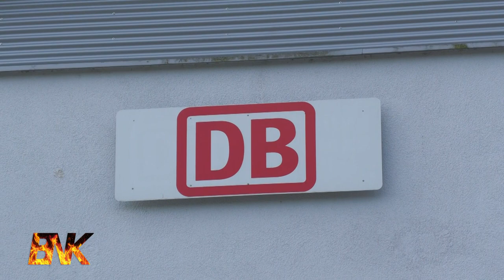BNK-REPORTAGE: 200 Einsatzkräfte proben ICE-Unglück in Krefeld | 09.07.2022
Einsatzkräfte probten die Menschenrettung bei einem simulierten Zugunglücks mit einem ICE.

Bei einer Großübung auf einem Werksgelände des Bahnausbesserungswerkes in Oppum probten am Samstag Vormittag etwa 180 Einsatzkräfte die Menschenrettung an einem ausrangierten ICE. Das Hauptaugenmerk lag auf der umfangreichen und strukturiert zu erreichenden Zusammenarbeit vieler verschiedener Einheiten und Organisationen bei einem derartigen Großeinsatz. Es wurden verschiedene groß angelegte Unfallszenarien für die Übungsteilnehmer geprobt. Hierzu wurden Spezialfahrzeuge und technisches Spezialgerät in großem Umfang eingesetzt. Unter anderem musste das schwere Einsatzmaterial der Feuerwehr mit Schienenwagen zur Einsatzstelle gefahren werden. Der Zug stand mitten auf einem Gleisbereich der Deutschen Bahn. Die Bahnbetriebsfeuerwehr, die bei solchen Einsätzen immer mit ausrückt, sorgte unter anderem für die Erdung der Gleise Die Handhabung der technischen Rettungsgeräte und die damit verbundene möglichst schnelle und zielführende Rettung von Personen steht dabei im Mittelpunkt. Aus zwei Waggons mussten die Einsatzkräfte 40 Verletzte Erstversorgen und dann retten. Für den Rettungsdienst bedeutet ein derartiges Szenario primär die zeitnahe Sichtung möglichst aller Patienten und die damit verbundene notwendige Einstufung der Verletzungsmuster der betroffenen Menschen und deren rascher medizinischer Erstversorgung. Der gut zu ordnende Abtransport aller Verletzten, sowie die Zuführung in geeignete Kliniken stellte dabei eine große Herausforderung dar. An der Großübung beteiligt waren Einsatzkräfte der gesamten Feuerwehr Krefeld, Kameraden der DLRG und des DRK. Außerdem nahmen Kräfte der Jugendfeuerwehr und der Betriebsfeuerwehr Siemens Krefeld an der Übung teil, aber auch viele Auszubildende der Feuerwehr und des Rettungsdienstes wurden eingebunden.

Bericht: L. Giesberts/ F. Schmidt
Schnitt: L. Giesberts

Dieses Video ist eine Produktion von Blaulicht-News Krefeld.

Blaulicht-News Krefeld ist ein Projekt der LG-Medienproduktion und Zulieferer für die bundesweite Nachrichtenagentur "NonstopNews". Materialbestellungen von aktuellen Ereignissen werden durch die Agentur entgegen genommen.

Kontakt zur Redaktion

Leitung: Leonhard Giesberts

Das Material ist Urheberrechtlich geschützt. Bei Verletzung des Urheberrechts hält sich die Redaktion rechtliche Schritte vor.